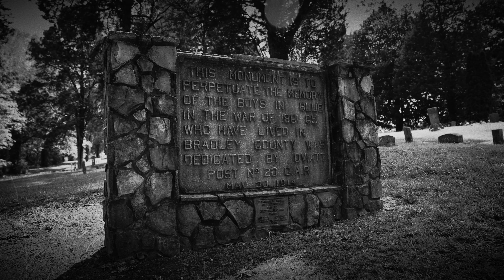The Legend of Tall Betsy - A Halloween Tale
🎃 Dive into the spine-chilling legend of Tall Betsy, the Black-Eyed Witch of Cleveland, Tennessee! Known as the town's iconic Halloween goblin, this eerie tale is perfect for those seeking scary stories to tell on Halloween or legends to spook friends. Originating from the early 20th century, Tall Betsy's haunting presence, with her towering figure and menacing black eyes, has become a Halloween staple in Cleveland. 🎃👻

Discover how the Main Street Cleveland association amplified her legend in the 1980s, making her the "Official Halloween Goblin of Bradley County." Learn about local businessman Allen Mincey's role in her modern revival and how he turned Centenary Avenue into a must-visit Halloween destination. After a mysterious hiatus, Tall Betsy returned in 2005, and her legend was immortalized in the 2012 documentary, "Tall Betsy: The Return of Cleveland's Halloween Goblin."

For those hungry for more Halloween tales and scary stories, this legend serves as a testament to how folklore shapes community spirit. Join us as we unravel the secrets of Tall Betsy and prepare to be spooked! 🔍🌙

Tall Betsy, often referred to as the "Black-Eyed Witch", is a local legend from Cleveland, Tennessee. For many years, this ghoulish figure has been a central part of the town's Halloween festivities and folklore. Here's a brief history:

Origins: The legend of Tall Betsy dates back to the early 20th century. According to local stories, she was a very tall woman who wandered the streets of Cleveland at night. Some say she was searching for her lost child, while others claim she came out to scare children who stayed out too late.

Appearance: Tall Betsy is usually described as a very tall woman, often over seven feet in height, dressed in black, with pale white skin and black eyes. Her appearance is meant to be menacing, and she's said to have the power to paralyze anyone who looks directly into her eyes.

Main Street Association's Involvement: In the 1980s, the Main Street Cleveland association, in a bid to promote the town and increase Halloween festivities, adopted the Tall Betsy legend. They endorsed it as the "Official Halloween Goblin of Bradley County."

Allen Mincey's Involvement: The popularity and modern revival of Tall Betsy can be attributed to local businessman Allen Mincey. He was known to have a Tall Betsy figure appear in his yard every Halloween, attracting both residents and visitors to see the famed figure. Mincey and his family added to the legend, stating that she was Allen's great aunt who had lived until the age of 94 and was over 7 feet tall.

Tall Betsy's Disappearance and Return: By the early 1990s, Tall Betsy's annual appearance had grown into a major event, drawing thousands to Cleveland's Centenary Avenue. However, in 1998, after concerns about the event's size and security, the figure mysteriously "disappeared." For several years, Tall Betsy was absent from the Halloween festivities, but she made a surprising return in 2005.

Documentary and Modern Popularity: In 2012, a documentary titled "Tall Betsy: The Return of Cleveland's Halloween Goblin" was produced, further popularizing the legend. Today, many residents and businesses in Cleveland celebrate the legend by putting up their own Tall Betsy decorations or figures during the Halloween season.

The legend of Tall Betsy serves as a reminder of how local legends and folklore can shape and be shaped by community involvement and enthusiasm. Whether she was real or a mere product of collective imagination, Tall Betsy has undoubtedly left a lasting impact on the community of Cleveland, Tennessee.

DJI Osmo Pocket 3 Creator Combo
DJI Mavic 3 Cine
DJI Osmo Action 4 Adventure Combo
DJI Osmo Mobile 6
DJI Ronin RS 4
Sony ZV-1 Vlogger Camera
Sony FX3 Cinema Camera
Sony G Master 24-70mm Lens
Sony G Master 16-35mm Lens
Zoom F6 Multitrack Audio Recorder
Rode NTG4+ Shotgun Mic
Peak Design Backpack
Lowepro Flipside Backpack

Nat Geo Road Atlas Adventure Edition
Road Atlas and National Parks
Route 66 EZ66 Guide